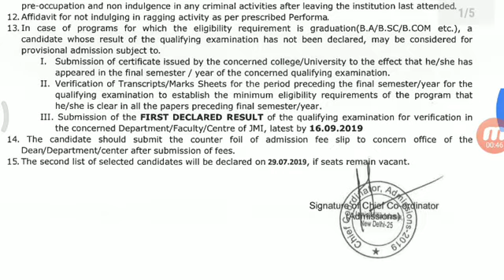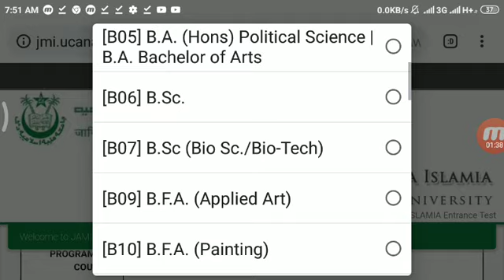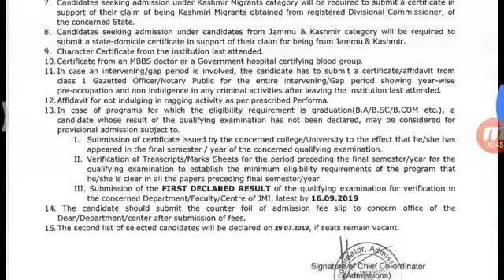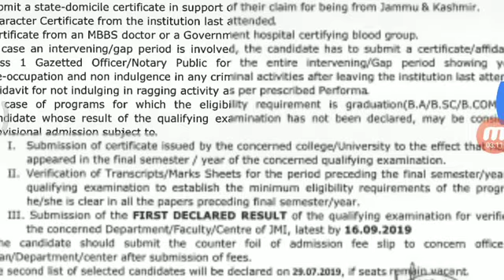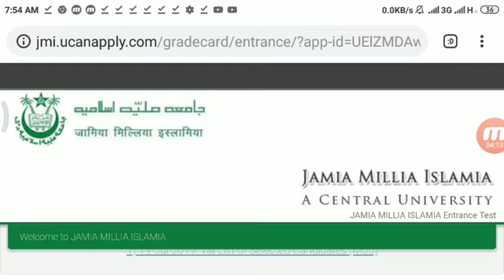JAMIA MILIA ISLAMIA ENTRANCE EXAM RESULT 2019!! JMI ENTRANCE EXAM RESULT 2019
Hii everyone
Jamia milia islamia entrance exam result for various courses 2019